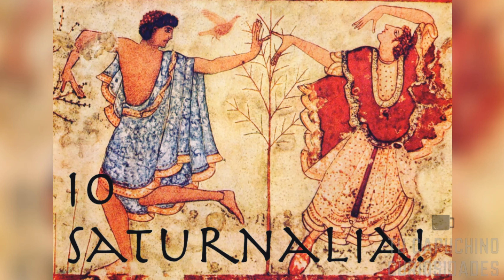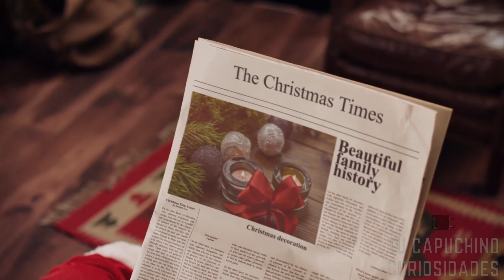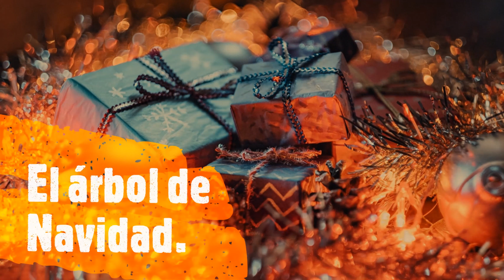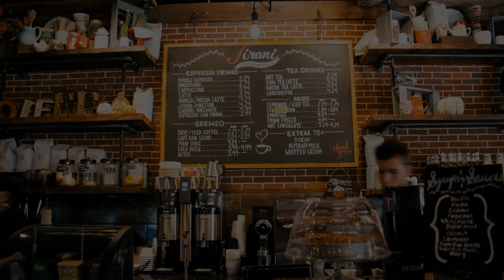CURIOSIDADES DE LA NAVIDA | ¿Quién era Santa Claus?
La navidad es una de las fechas más populares alrededor del mundo, cada año millones de personas celebran esta festividad y se reúnen con familiares y amigos.

Titulo: Earth Bound - Slynk
Titulo: Holly Dazed - RKVC
Titulo: South Street Strut - The Great North Sound Society
Genero: Pop
Licencia: You're free to use this song and monetize your videos.